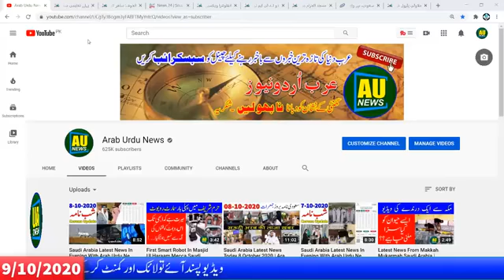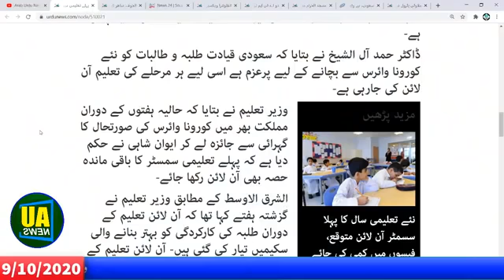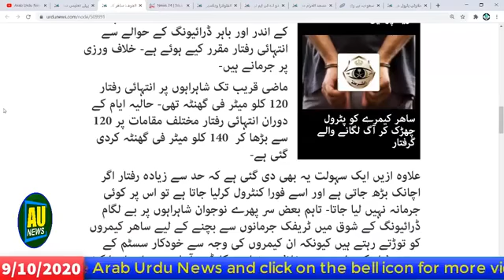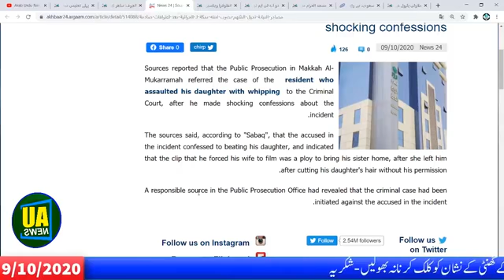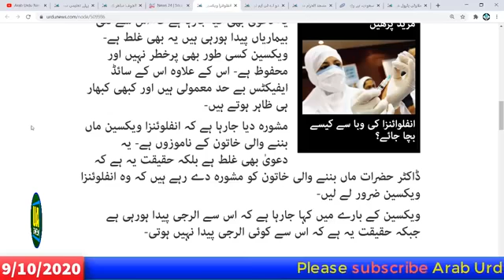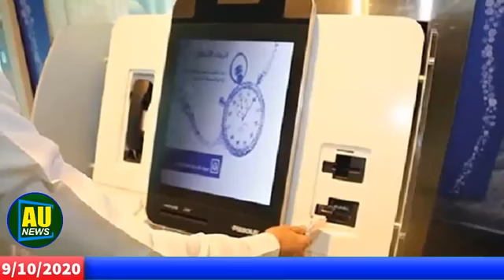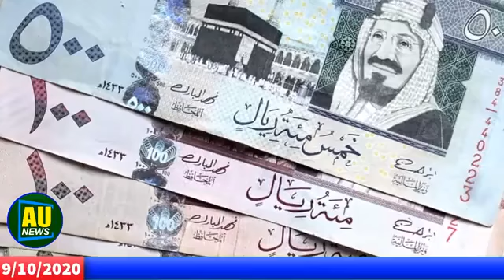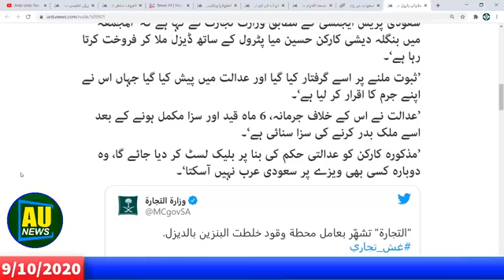Saudi Arabia Latest News Today 9 October 2020 Arab Urdu News New Updates